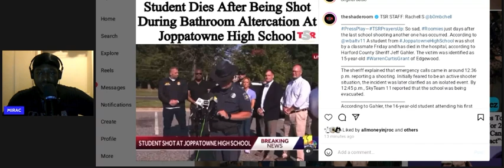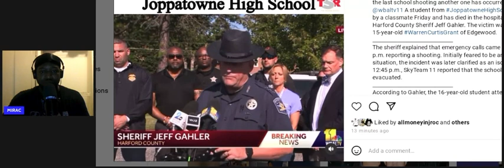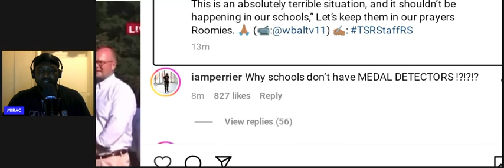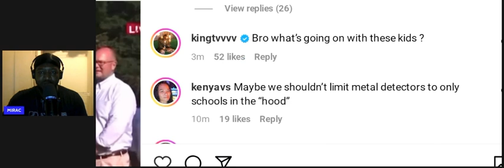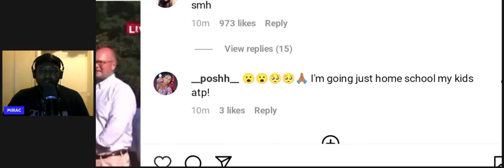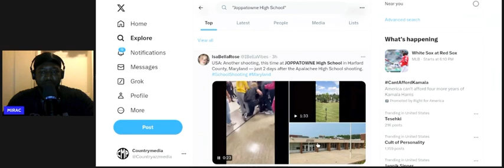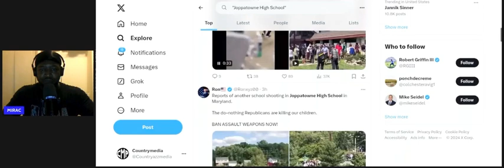15 Year Old Gets Deleted At School During An Altercation At Joppatowne High School.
A Joppatowne High School student shot by a classmate Friday died at a hospital, Harford County Sheriff Jeff Gahler said.

The sheriff identified the student who died as Warren Curtis Grant, 15, of Edgewood